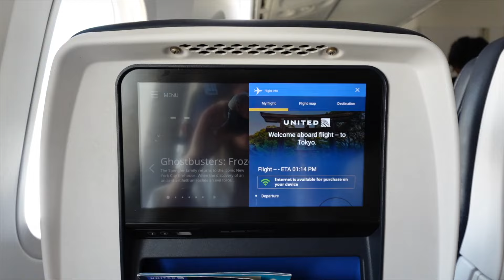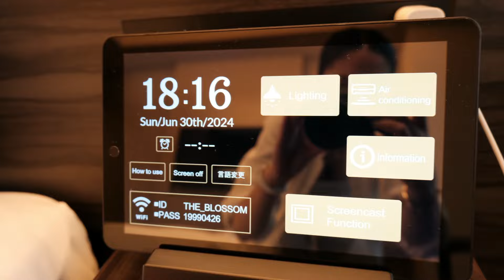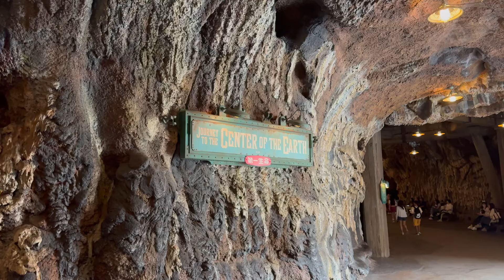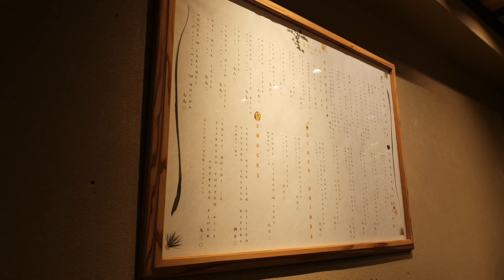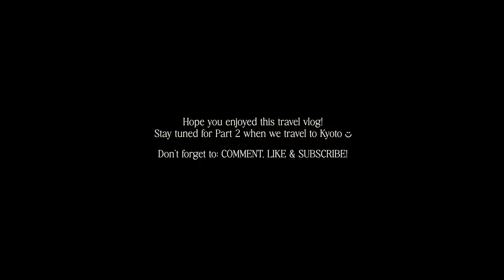TOKYO | Japan Diaries Part 1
Hi friends! Japan has been on my bucket list for the longest time ever! I feel super blessed and grateful to have been able to travel there this summer and experience what Japan had to offer. I hope you enjoy this visual diary as much as I did! I really do this for da mems lolz 😛